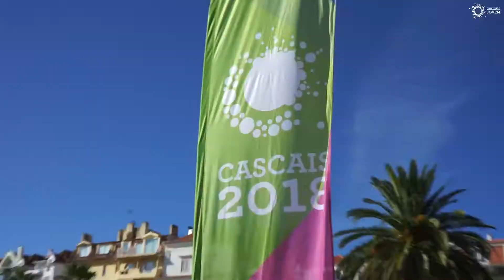Ação de limpeza na Praia dos Pescadores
A Maré Viva juntou-se à Junta de freguesia de Cascais e com a ajuda de 10 séniores passaram uma manha diferente, na Praia dos Pescadores a limpar a praia.